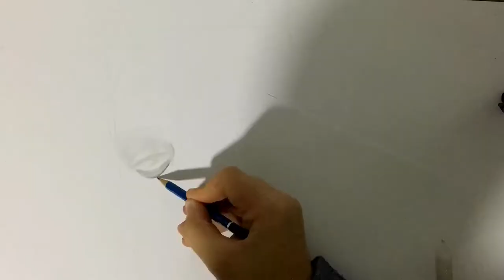Pencil Drawing Time Lapse - “They need you more than you understand...”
Pencil drawing time lapse
“ They need you more than you understand...”

Hopefully this video can help you on your drawing skills.

You can find my work on social